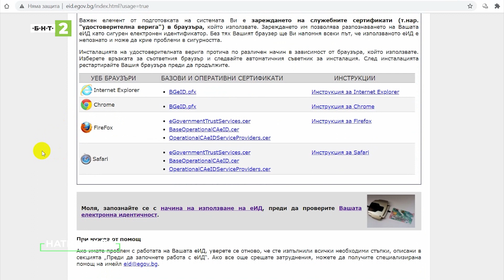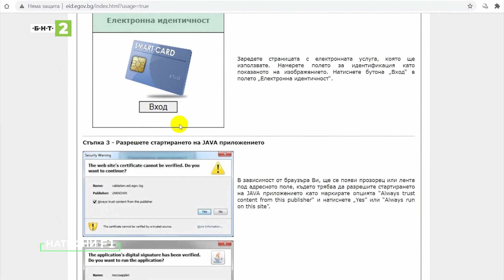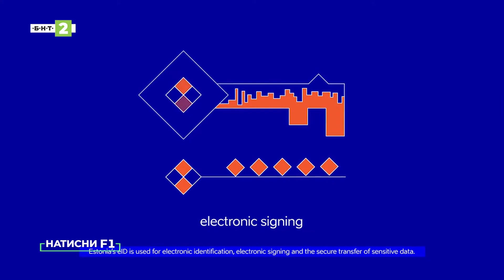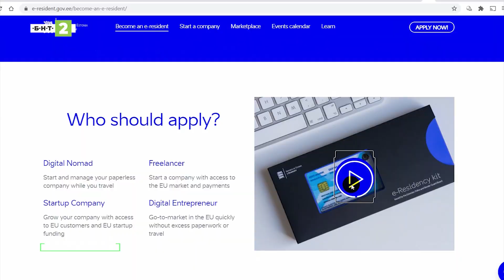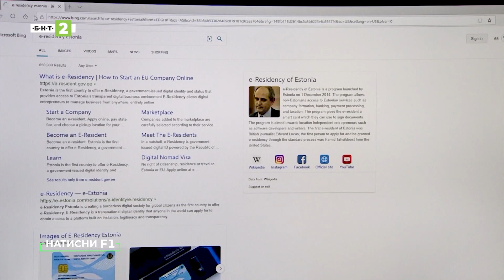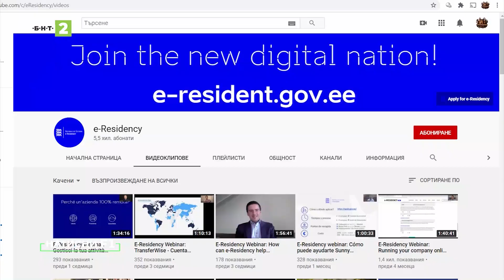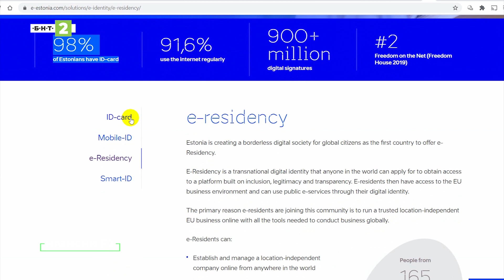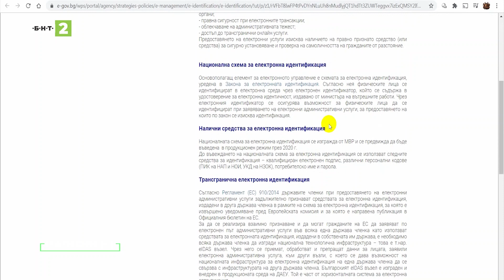Електронна идентичност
Електронната идентификация е определяне на самоличността на лице по електронен път чрез смарт карта с универсален цифров код. Дори имаме приет закон за електронната идентификация, според който всеки български гражданин над 14 години може да разполага с такава.

В този брой на предаването „Натисни F1“ ви разказваме за пилотния проект за електронна идентичност в България, както и за добрите практики в тази област в други европейски страни.